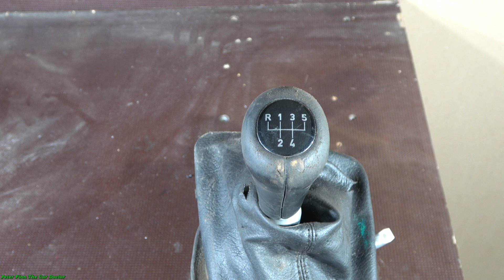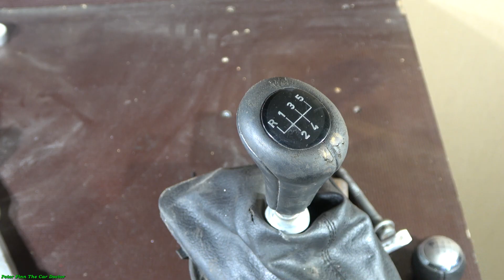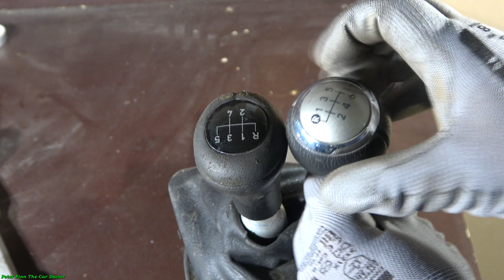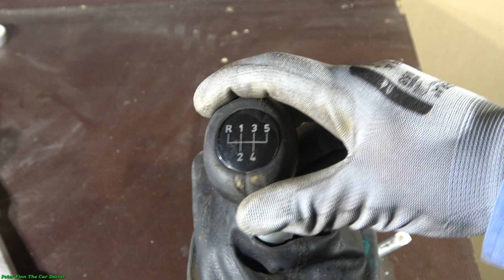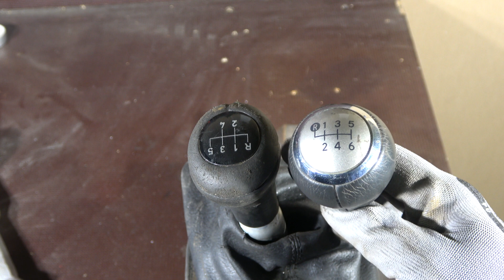Engineering Trick: Why Toyota or Lexus Gearstick last maybe 10 times longer than OTHERS?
¿Por qué Toyota o Lexus Gearstick duran quizás 10 veces más que otros?